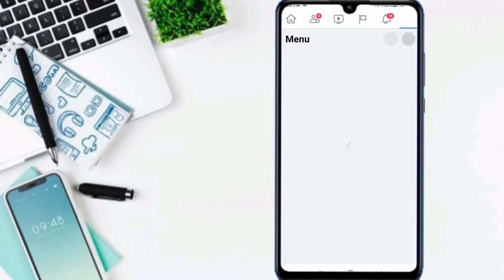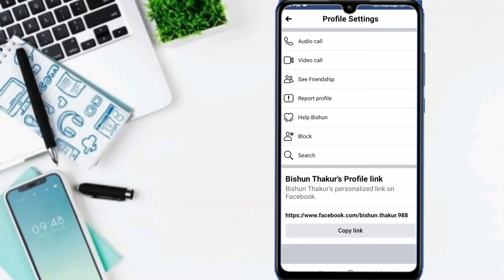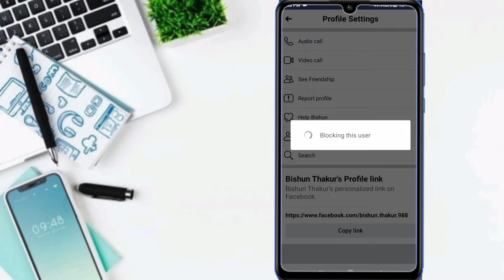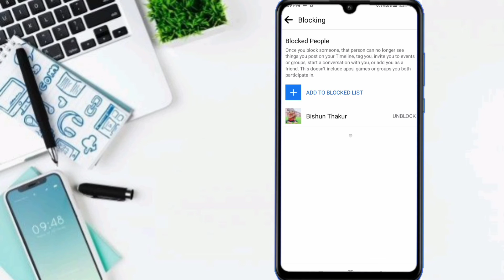Facebook par block kaise karte hain | Facebook par block kaise kare |Facebook par kisi ko block kais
Facebook par block kaise karte hain | Facebook par block kaise kare |Facebook par kisi ko block kaise kare

About this video_:
Hallo dosto aaj ke video me ham janege ki kisi ko facebook par block kaise karte hai eshke bare me to video ko last tak dekhna na bhule
.Topic covers__:

Facebook par block kaise kare
Facebook par block kaise karte hain
Fb pe kisi Ko block aur unblock kaise Kate
Facebook par block list kaise dekhe
Facebook par block kiya hua profile kaise dekhe
Facebook par block kiye hua friend unblock kaise kare
Block and unblock on facebook
how to unblock someone on facebook